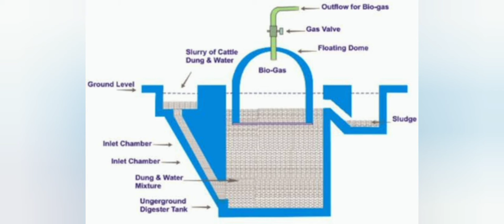International News Updates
1. Cho Jae-weon, an urban and environmental engineering professor at the Ulsan National Institute of Science and Technology has designed an eco-friendly toilet connected to a laboratory that uses excrement to produce biogas and manure.

2. NASA and its commercial and international partners are building Gateway to support science investigations and enable surface landings at the moon, the agency said in a statement.

3. Northrop Grumman will be responsible for attaching and testing the integrated quarters with a solar propulsion module being developed.